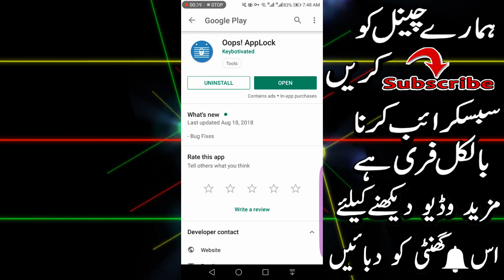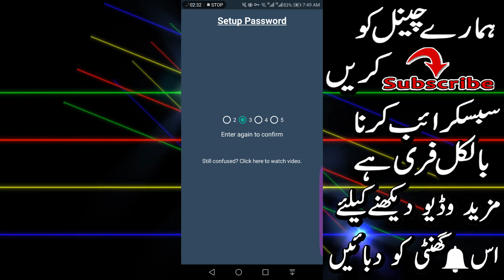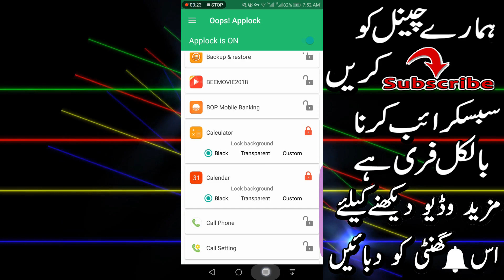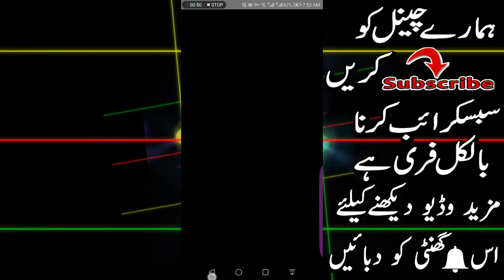How to lock New Secret App Locker I invisible App Locker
this Channel Related to Technology, Computer Science, Android Mobile App, VLOG and Kids Toys.
etc.